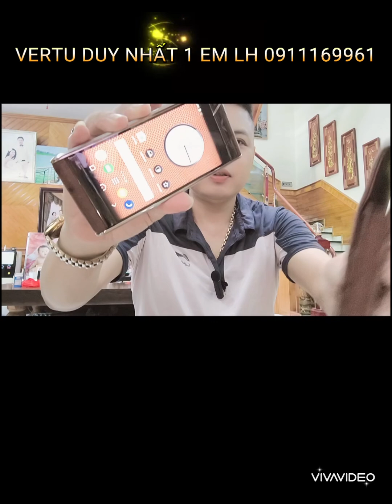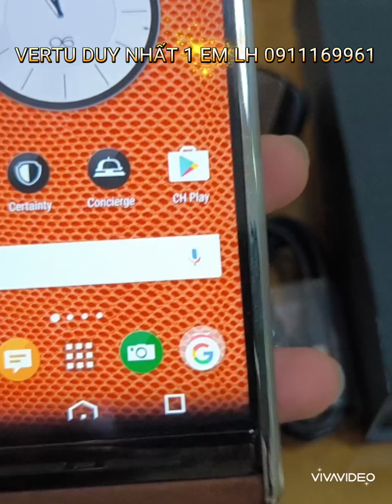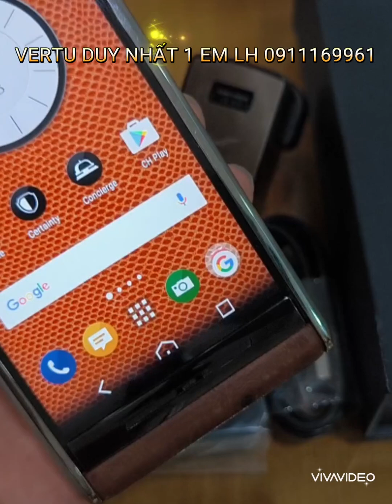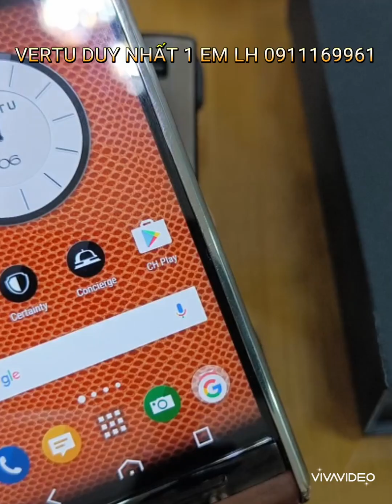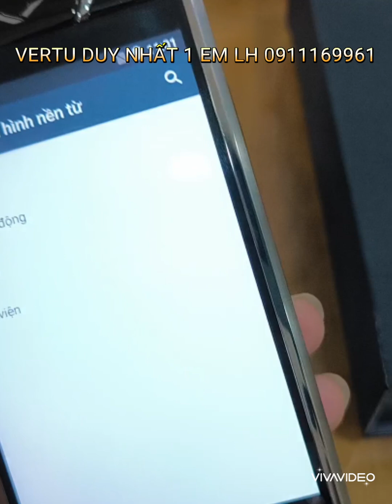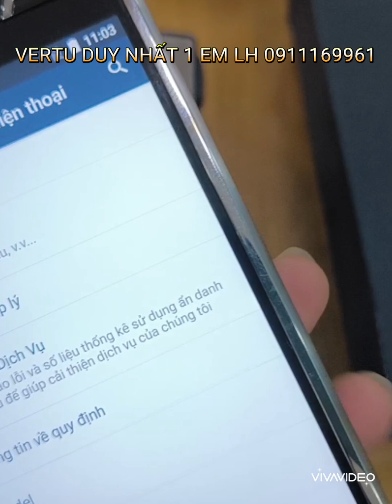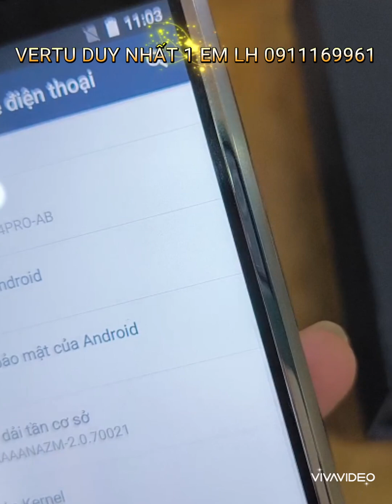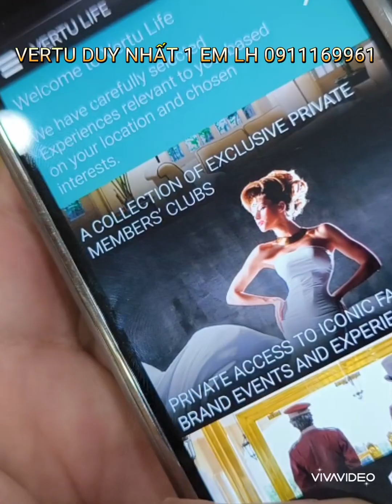SIÊU PHẨM VERTU ĐẦY ĐỦ PHỤ LH 0911169961